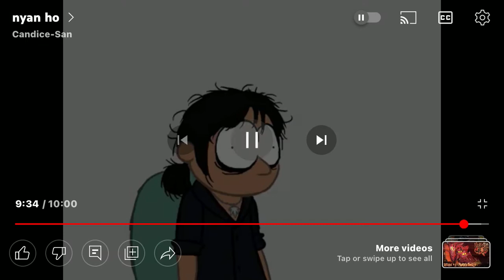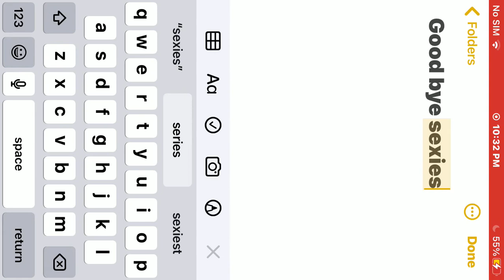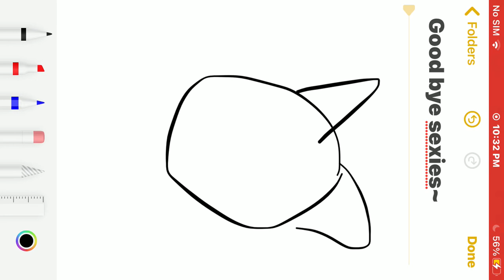How Nyan cat was born (pls no hate my first vid)